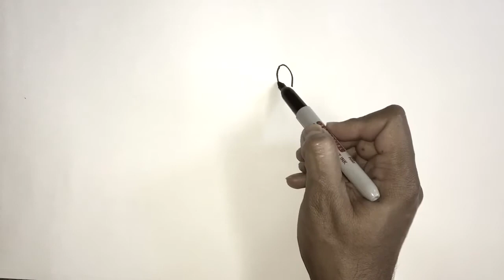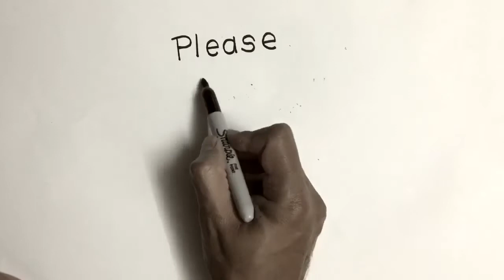Tweety How to draw step by step tutorial with Sharpie real time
This is a freehand drawing by me of Tweety character, using a sharpie. I hope you like it. This is done real time, with no erasing at any point. I use clean lines and strokes of Sharpie to draw. This is entirely freehand artwork.